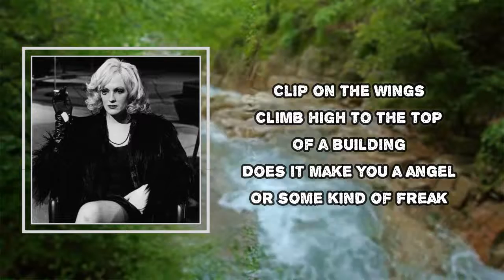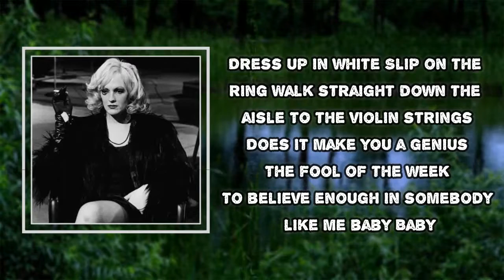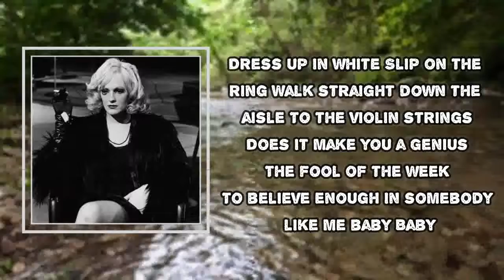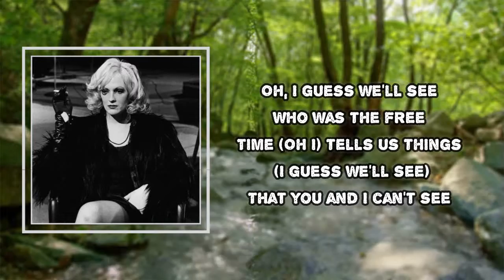St. Vincent - Somebody Like Me (Lyrics)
Somebody Like Me Lyrics:
Paint yourself white
Clip on the wings
Climb high to the top
Of a building
Does it make you a angel
Or some kind of freak
To believe enough
In somebody like me
Baby
Oh, I guess we'll see
Who was the freak

Dress up in white
Slip on the ring
Walk straight down the aisle
To the violin strings
Does it make you a genius
The fool of the week
To believe enough
In somebody like me baby
Baby

Who was the free
Time (Oh I) tells us things (I guess we'll see)
That you and I can't see
St. Vincent
Somebody Like Me St. Vincent
St. Vincent Somebody Like Me
Somebody Like Me Lyrics St. Vincent
Somebody Like Me By St. Vincent
St. Vincent Songs
St. Vincent New Song